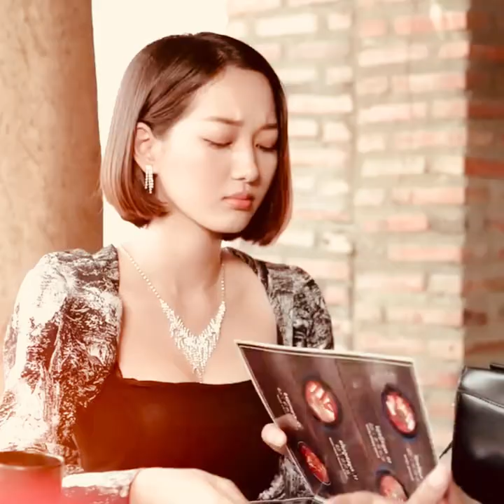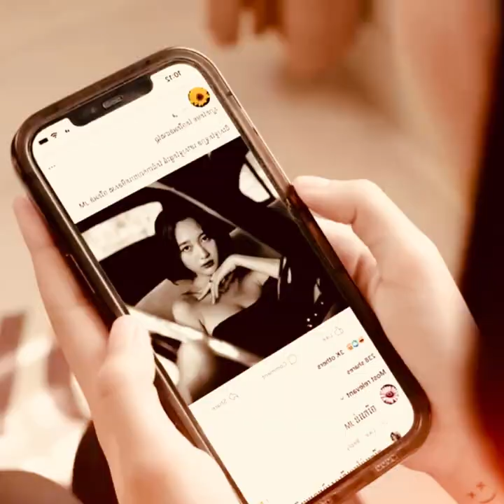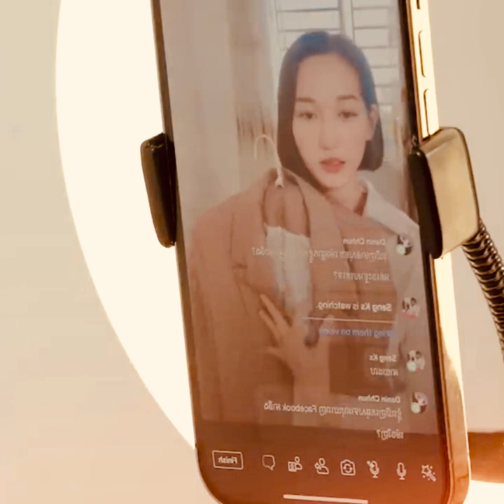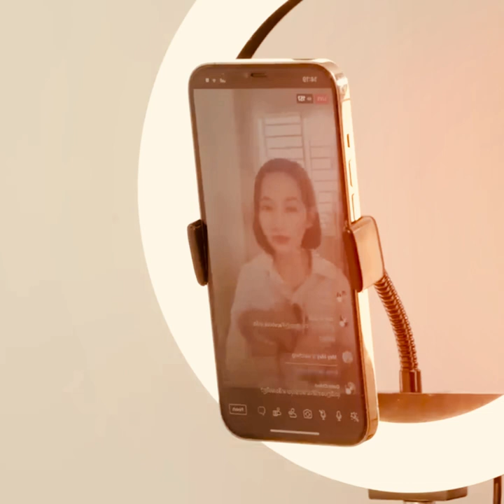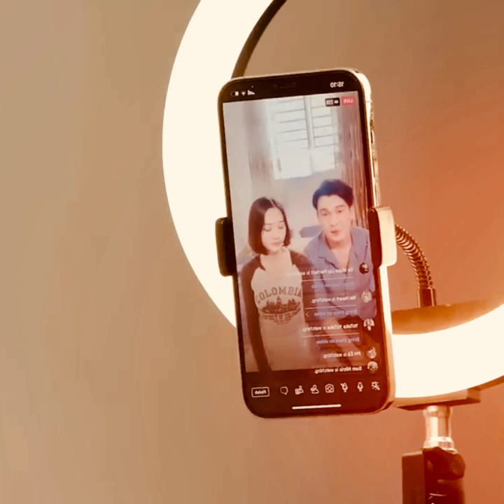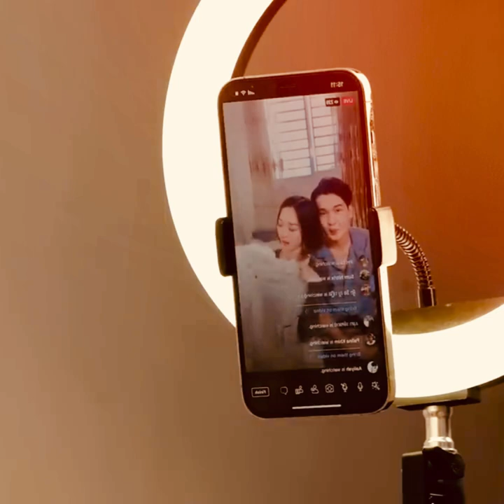រស់ជាខ្លួនឯង - Be Yourself - ការលោភលន់ដោយមិន​បានគិត​ពិចារណាត្រឹមត្រូវ ងាយចាញ់ប្រោកគេ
[ @SuongChannyTV  ] ជាមិត្តរបស់អ្នក